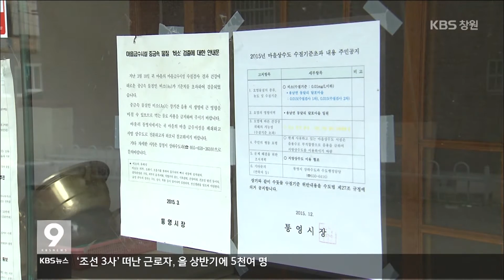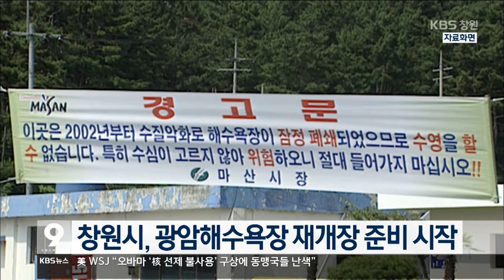[KBS뉴스9 경남] 2016.08.14.(일) 뉴스 전체보기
- 열대야 계속…내일은 오후 소나기
- 비소 검출 식수 주민 불안
- `위안부 피해자 기림일` 행사 열려
- 조선 대형 3사, `상반기 퇴직자 최소 3천명 이상`
- 창원시, 정부에 STX `선박 수주` 협조 요청
- 삼성重, 선주사 요청에 드립십 2척 인도 연기
- 창원시, `자전거 보험` 전체 시민으로 확대 추진
- 여름휴가 기간 경남지역 여객선 이용객 소폭 증가
- 창원시, 광암해수욕장 재개장 준비 시작